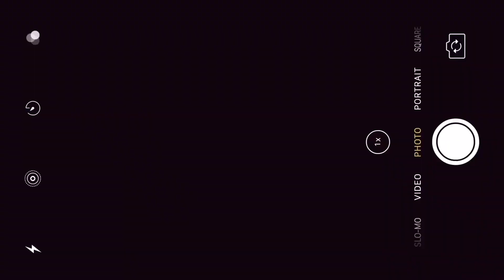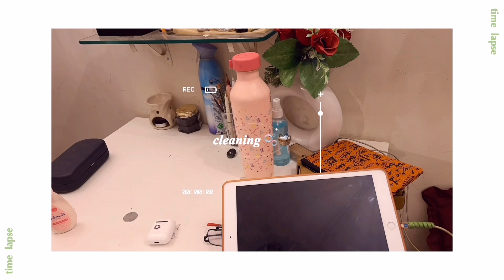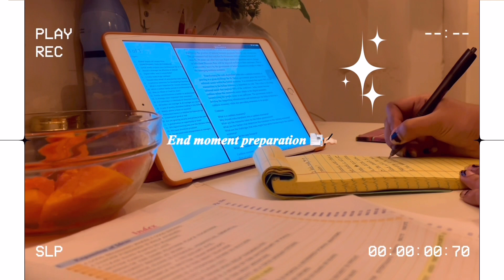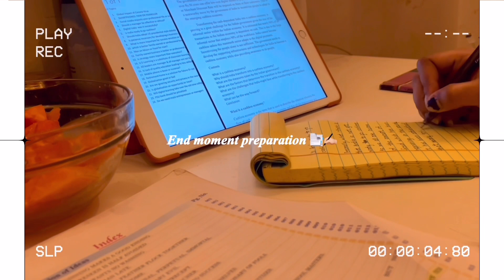Aesthetic Vlog 💌🪞 | 𝐜𝐡𝐚𝐩𝐭𝐞𝐫 𝟏𝟖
Drop a 👟 if y’all loved this video :)

➤ Song: Music by milo. & Chrmng, - DOSHTI

💗Q&A
—➤ you can call me ash!
⍟ from where do you get the free music for yt videos?
—➤ thematic & youtube

💗Youtube Info
⍟ I film on iphone 13- Pink (128 gb)
⍟ Note taking app: Goodnotes 5
⍟ Ipad 8th gen (silver)
⍟ Casio JW-200SC-PK: shorturl.at/psvJ5
⍟ Thumbnail: Picsart, Phonto
⍟ Tripod: shorturl.at/mnrxV
⍟ Study Desk: shorturl.at/cjEQ7

xoxo, ash 🧸